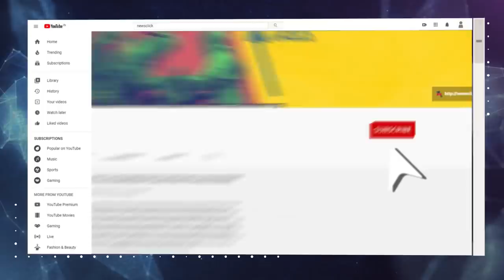सितम्बर में ही JEE-NEET के लिए मोदी सरकार क्यों अड़ी?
छात्र-युवा, उनके अभिभावक से लेकर अनेक विपक्षी दल भी JEE-NEET परीक्षाओं के सितम्बर के पहले-दूसरे सप्ताह में करवाने की मोदी सरकार की ज़िद से हैरत में हैंI चिकित्सा-विज्ञानी बता रहे हैं कि सितम्बर में कोरोना यहाँ अपने उफान पर होगाI ऐसे में क्या यह बड़ा जोखिम नहीं होगा?
इसी तरह विवि परीक्षाओं के बारे में भी राज्यों और विश्वविद्यालयों को छात्रों की भौतिक मौजूदगी के साथ पारंपरिक परीक्षा पद्धति अपनाने के लिए बाध्य किया जा रहा हैI दुनिया के अन्य विकसित देशों में क्या हो रहा है? वरिष्ठ पत्रकार उर्मिलेश का विश्लेषण: